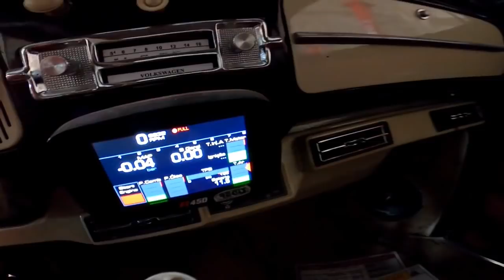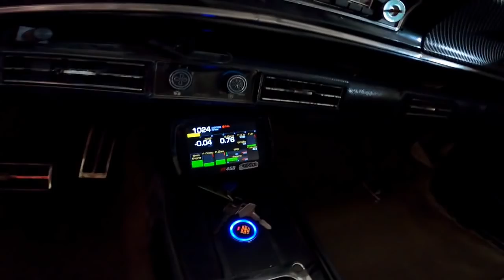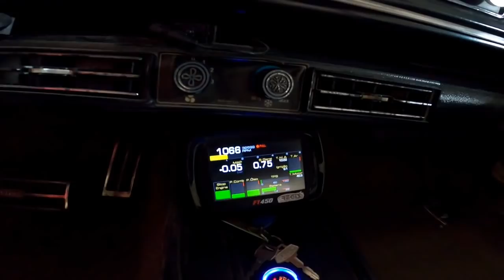Um monte de carros antigos modificados - Restaurados e Modernos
APOIA SE